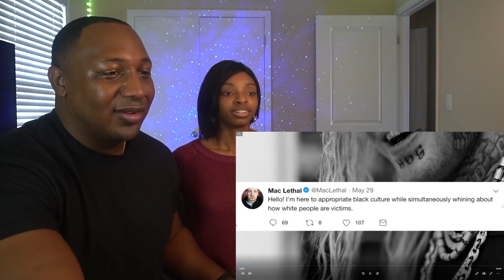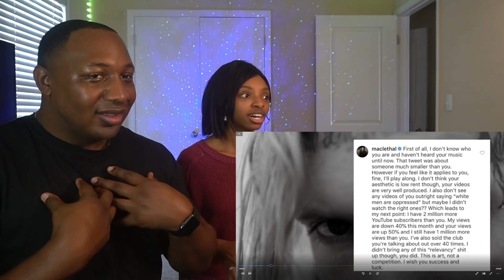Tom MacDonald - "Lethal Injection" (MAC LETHAL DISS) REACTION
Watch Justin Dorsey and Staci Inez react to Tom MacDonald's diss to Mac Lethal called Lethal Injection.
The COOL LIGHT in the background
AWESOME RGB Lights

Take a look below to follow Justin Dorsey and Staci Inez